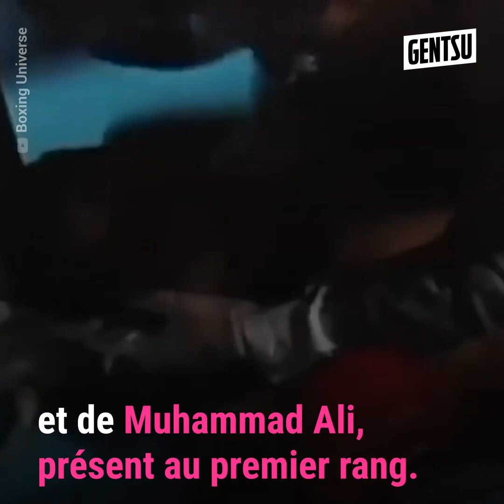Le jour où Mike Tyson a vengé Mohamed Ali 😨👊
La promesse de Mike Tyson à Muhammad Ali est une leçon de vie. Et cette histoire risque de parler à ceux qui boostent leur quotidien en se fixant des objectifs.

En ce qui concerne le célèbre sportif, tout a commencé avec la défaite de Muhammad Ali face à Larry Holmes. A 14 ans, Myke Tyson a ainsi promis à son idole qu'il le vengerait. Tel un véritable mot d'ordre, le jeune homme s'est entrainé comme jamais et il a pu mettre ses paroles en exécution sept ans plus tard.
Lors de leur combat au Trump Plaza du New Jersey, Mike Tyson met une raclée à Larry Holmes. Celui-ci a pu rendre Muhammad Ali, présent ce soir-là, fier de lui. Grâce à cette victoire, cette soirée est devenue l'une des plus marquantes de la carrière du boxeur.

De plus, cette victoire a marqué le début d'une grande amitié entre Mike Tyson et Muhammad Ali jusqu'à la mort de la légende de la boxe en 2016. Bien des années après sa disparition, Mike Tyson évoque la star avec beaucoup d'émotions.

Comme quoi, il ne faut jamais baisser les bras. Fixez-vous des objectifs et à vous de jouer !